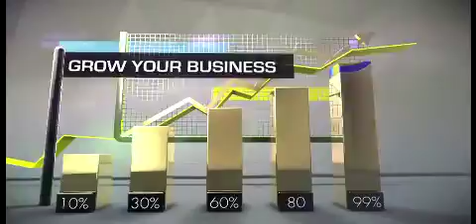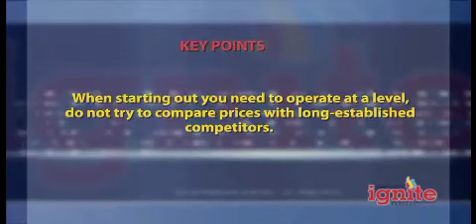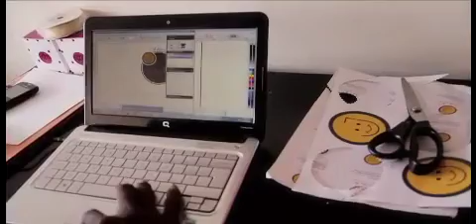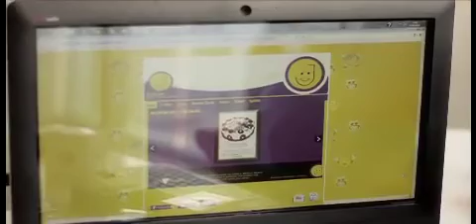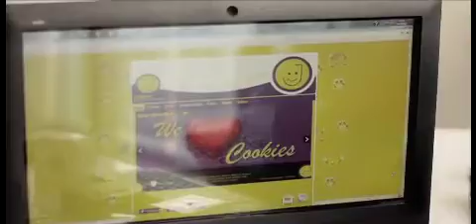Ignite Episode 10 Part 2